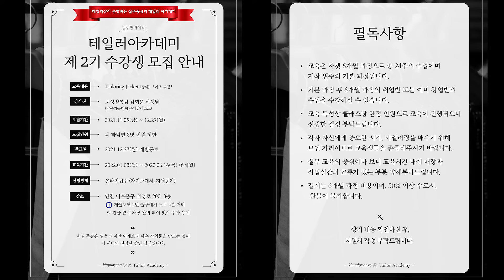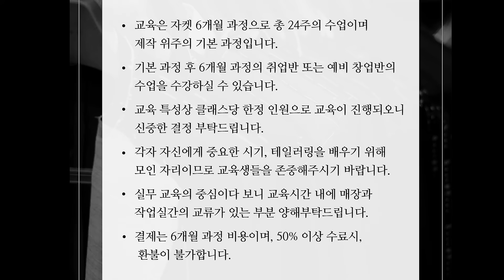🧥테일러아카데미 제2기 수강생 모집 안내 / 핸드메이드 비스포크 수트브랜드 김주현바이각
안녕하세요.
바이각 대표 김주현입니다.

바이각은 인천유일의 테일러샵으로써,
"전통과 정통을 바느질하다"라는
슬로건으로 후학양성에
힘쓰고 있습니다.

국내최초로 테일러샵을 직접 운영하며
테일러링을 교육하는 실무교육중심의 아카데미입니다.

2기 클래스별 인원을 작지만
알차게 진행하고 싶어 서류면접을 통해
진행하게 된 점 양해 말씀드리며
테일러링에 열정 가득하신 분이라면
누구나 환영입니다.

"매일 똑같은 일을 하지만
어제보다 나은 결과를 만드는 것이
이 시대의 장인정신입니다."

00:00 인트로 영상
00:29 테일러 아카데미 2기 수강생 상시 모집 안내

▶테일러 아카데미 2기 수강 신청 하기 (상시 모집 진행중)